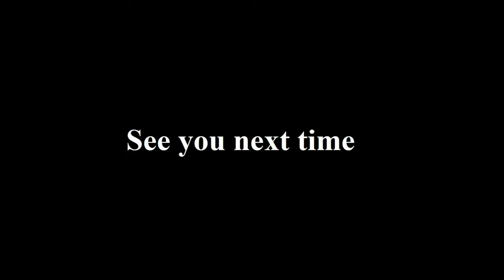Malaga Cove Scuba dive with sharks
First dive at Malaga Cove Palos Verdes California